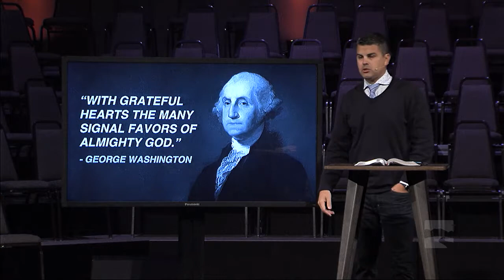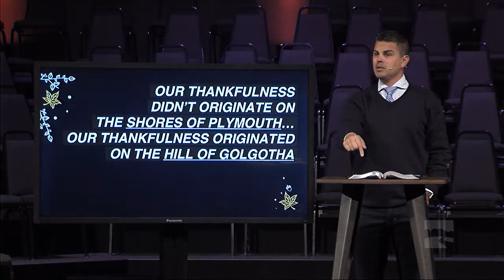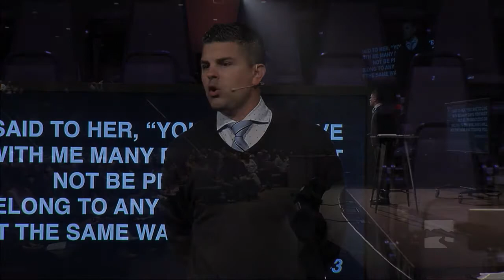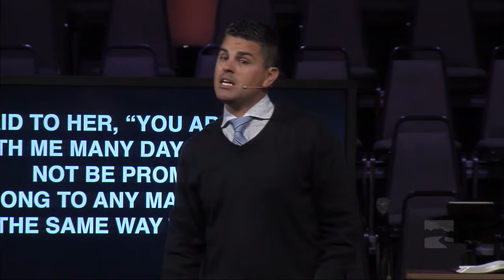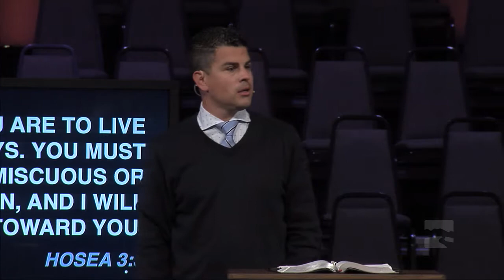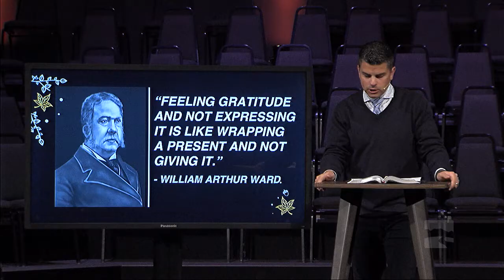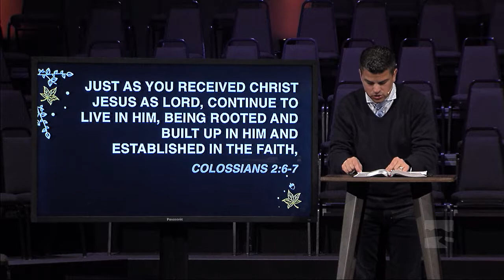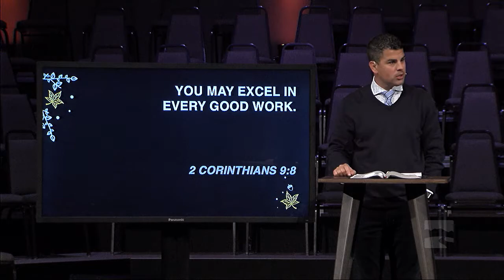Thankful – Choosing Gratitude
Why should I be thankful today? Pastor Jordan Easley looks at the story of Hosea sharing unconditional love for his wife Gomer after she was unfaithful to her husband, and he explains why all of us have something for which to be continually thankful.